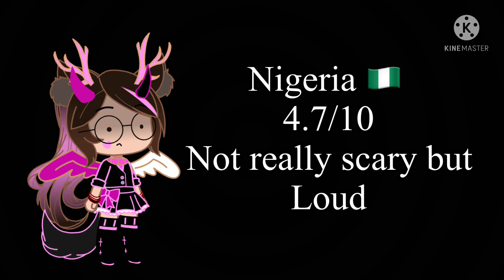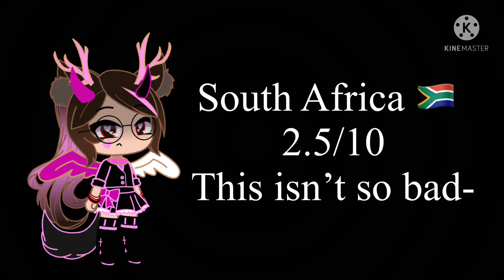Rating EAS alarms|| Part 3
Im still scared from the antarctica one please help

Anyways idk what to put here so-